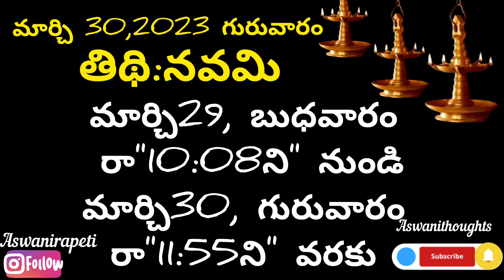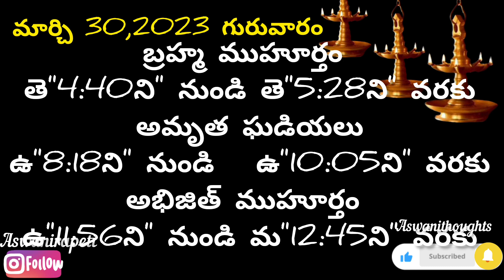March 30 th 2023 panchangam /eroju subha samayam/today panchangam/chaitra masam 2023/today thidhi